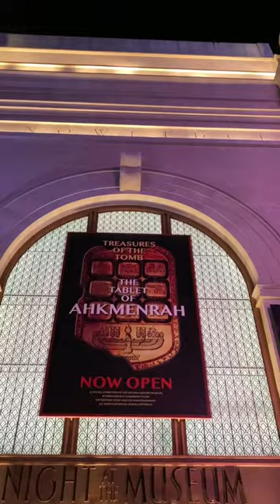Passing by Night at the Museum Midnight Mayhem with funny manhole cover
Manhole mayhem at Genting